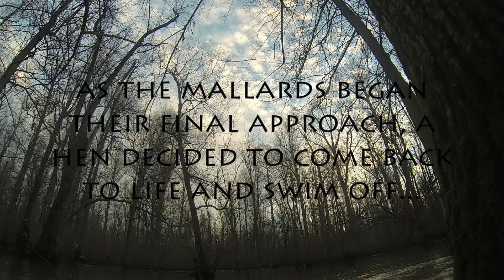Arkansas Flooded Timber Duck Hunting - Dave Donaldson WMA HD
Some late season mallard action on the Black River in Northeast Arkansas.